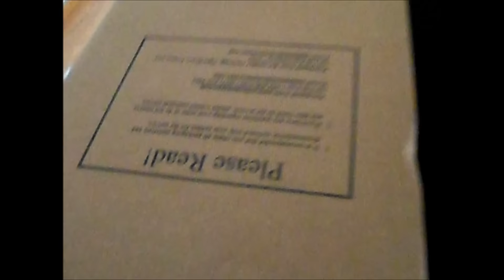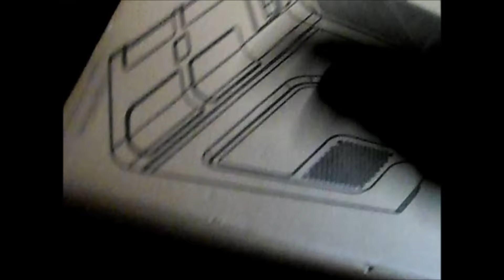New PC Unboxing! - December 2, 2015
VLog of my unboxing my new PC.

PC Specs:

CyberPower Z170 i7 Configurator (NO MONITOR)

CAS: Raidmax Trinity Mid-Tower Gaming Case w/ USB 3.0, & Side-Panel Window (Black/Red Color)
CD: LG 12X Internal Blu-ray Drive & DVDRW, 3D Playback Combo Drive (BLACK COLOR)
COOLANT: Standard Coolant
CPU: Intel(R) Core™ i7-6700K 4.00GHZ 8MB Intel Smart Cache LGA1151 (Skylake)
CS_FAN: Maximum 120MM Case Cooling Fans for your selected case
FAN: Intel Certified CPU Fan & Heatsink
HD_M2SATA: 128GB SanDisk X300 M.2 SATA III 6Gb/s SSD - 520MB/s Read & 415MB/s Write (Single Drive)
HDD: 128GB SanDisk SSD + 1TB SATA III Hard Drive Combo (Combo Drive)
KEYBOARD: AZZA Multimedia USB Gaming Keyboard
MEMORY: 16GB (4GBx4) DDR4/2400MHz Dual Channel Memory (Corsair Vengeance)
MOTHERBOARD: MSI Z170A Gaming Pro ATX w/ Programmable Lighting, USB 3.1, 3 PCIe x16, 4 PCIe x1, 1 SATA Express, 4 SATA3, 1 Ultra M.2
MOUSE: AZZA Optical 1600dpi Gaming Mouse with Weight Adjustable Cartridge
NETWORK: Onboard Gigabit LAN Network
OS: Windows 8.1 (64-bit Edition)
OVERCLOCK: No Overclocking
POWERSUPPLY: 600 Watts - Standard 80 Plus Certified Power Supply - SLI/CrossFireX Ready
SOUND: HIGH DEFINITION ON-BOARD 7.1 AUDIO
VIDEO: NVIDIA GeForce GT 740 4GB GDDR3 PCIe 3.0 x16 [+28] (Single Card)
WNC: GIGABYTE 802.11AC Wi-Fi up to 867 Mbps + Bluetooth 4.0 Combo w/ Dual Antenna PCI-E Adapter [+29]